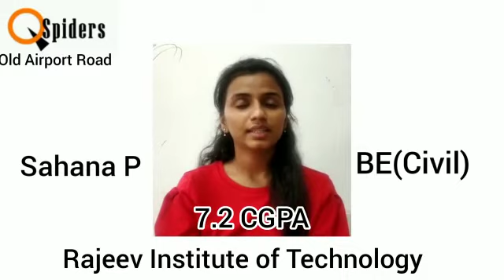Got placed from Qspiders Old Airport Road | Sahana P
Qspiders (Old Airport Road) online (virtual) placement.
Qspiders (Old Airport Road) with 100% Placement Guaranteed
Congratulations Sahana P
Congratulations From Qspiders_old airport_road_team
QSPIDERS_OLD_AIRPORT_ROAD Qspiders (Old Airport Road) online (virtual) placement